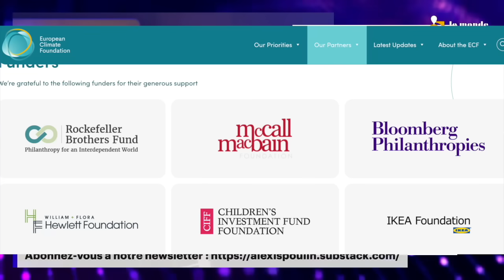🔴 Laurence Tubiana, aux commandes d'une machine de lobbying climat pour les fondations de la finance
➡️ Notre site web : lemondemoderne.media
➡️ Sur X : @leMondeModerne_